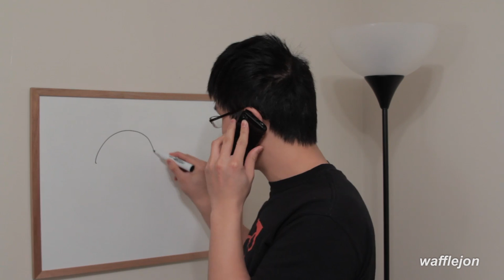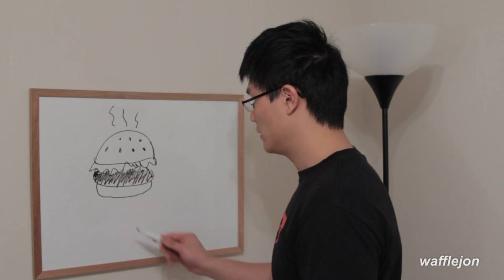The Client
Steve tries to set up an appointment with Jon's potential client while Jon relaxes on the balcony.

For those who get it, this video is a small tribute to "Arrested Development".

Awesome Things to Click ***

Notes! - Observations, Doodles, and such

Formspring - Chat!

WaffleJon - Season 01 - Episode 05